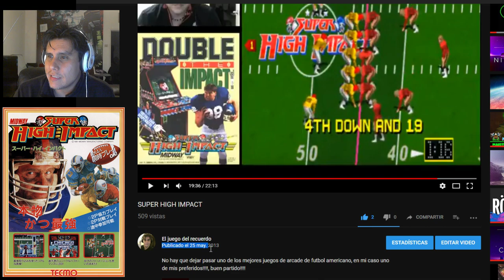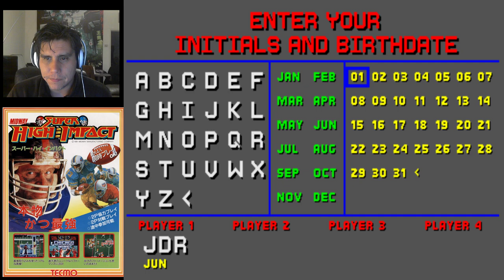Super High Impact / Venganza